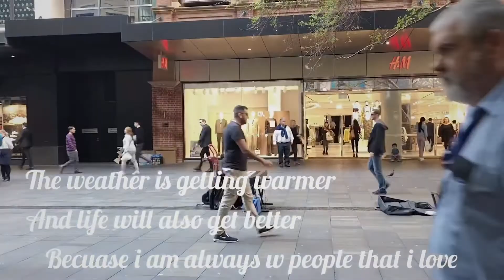Vlog | August 19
Another month with a lot of food, lack of self control, self doubt in dance, and isolation from family.

I started to think about the meaning of life and work. But what never change are my belief in people relationships and the true happiness I obtain when I dance.